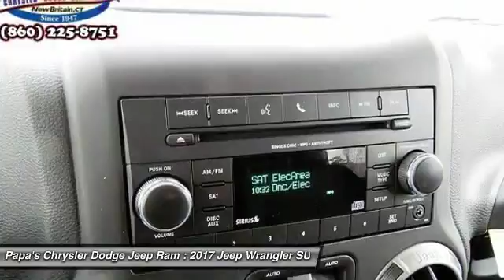2017 Jeep Wrangler New Britain CT 56025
2017 Jeep Wrangler Unlimited Sport

585 E. Main St

Pick up this Gray 2017 Jeep Wrangler, available today at Papa's Chrysler Dodge Jeep Ram. This could be the one you've been searching for.